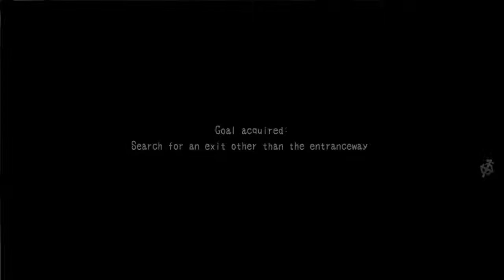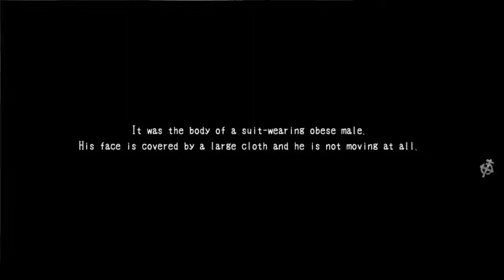[Go Away Demons!] Corpse Party 2: Dead Patient Ep 2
Well, this was definitely unexpected. Though it is Corpse Party, so maybe the unexpected is sort of expected. I did not expect that.